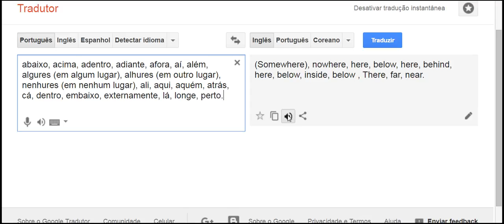advérbios em inglês da parte 1 ao 9 vejam a descrição 4